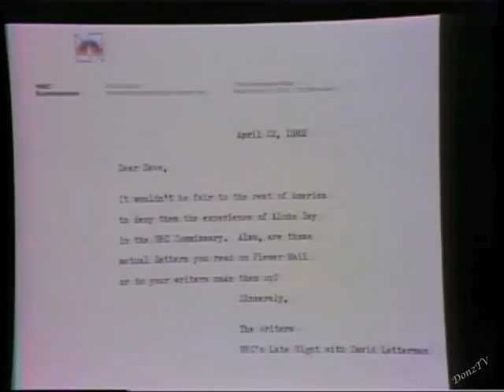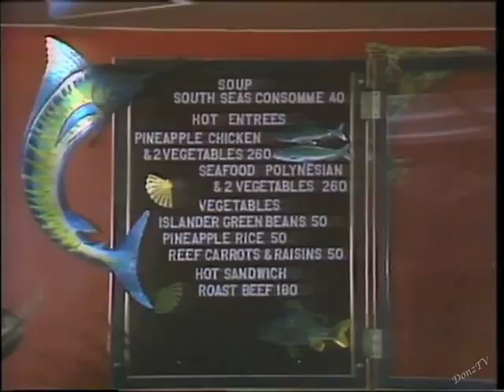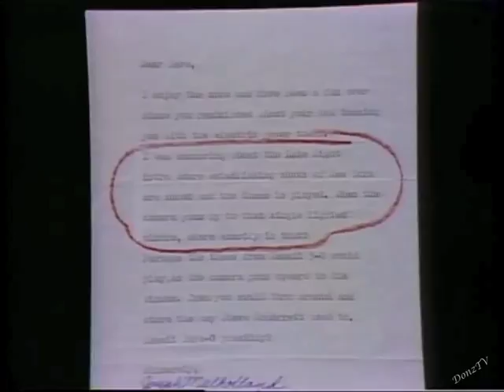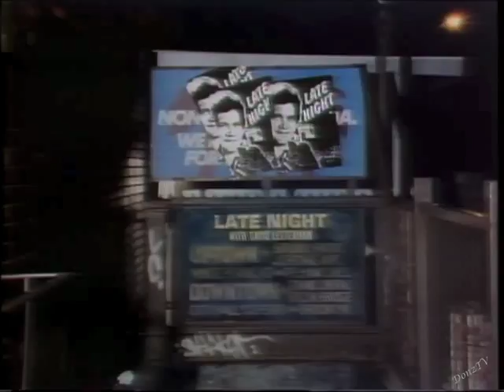Joey Bishop Cameo in Viewer Mail on Letterman, April 22, 1982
It's Joey Bishop's centennial today. Here is his only appearance on Late Night, a cameo during Viewer Mail.
Plus it's Aloha Day in the network Commissary with Merrill Markoe, Tom Gammill, Andy Breckman, Stephen Winer, and George Meyer.